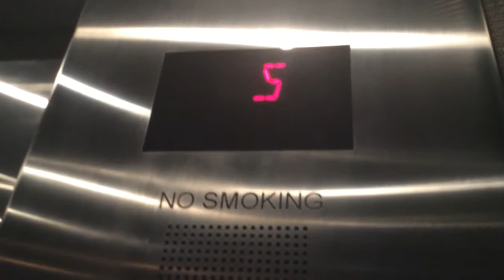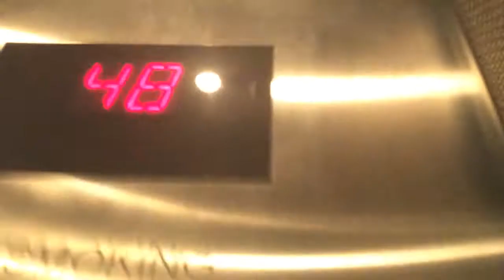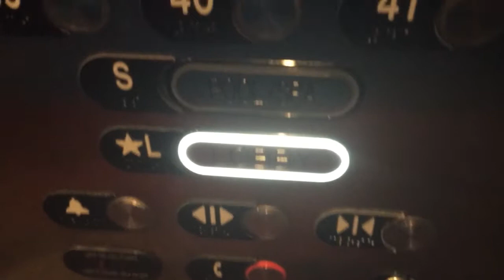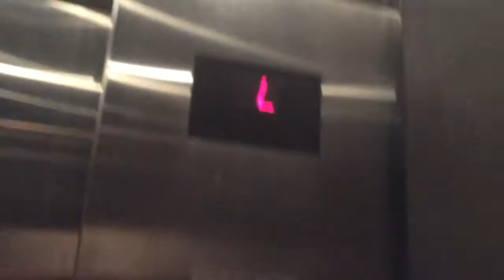OTIS Hydraulic High Rise (Floors 39-48) Elevators at Ocean Resort Casino Atlantic City NJ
Installed 2012 when this hotel was called the Revel